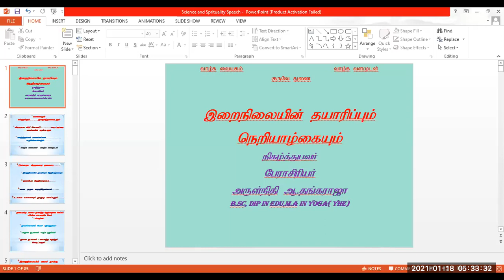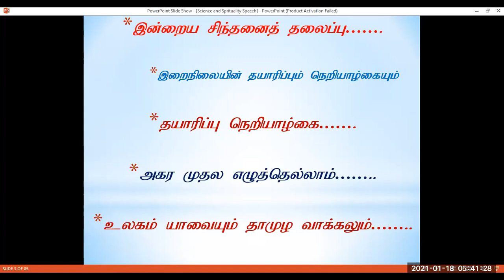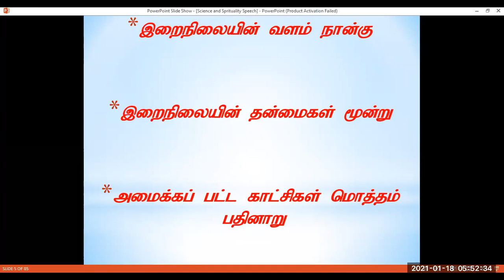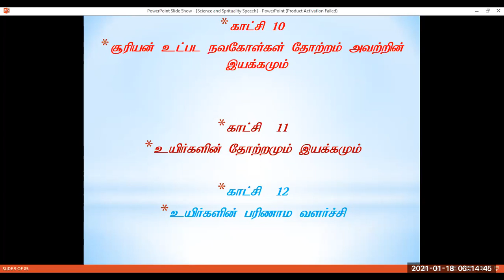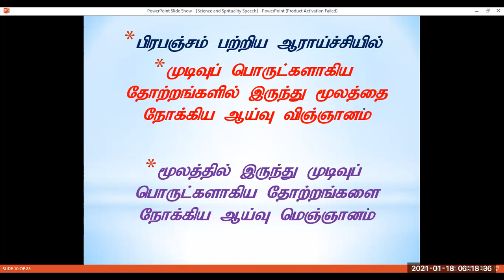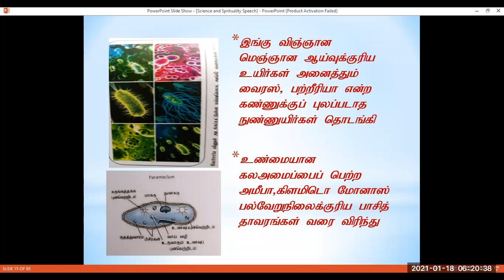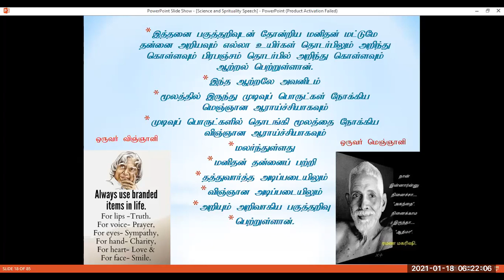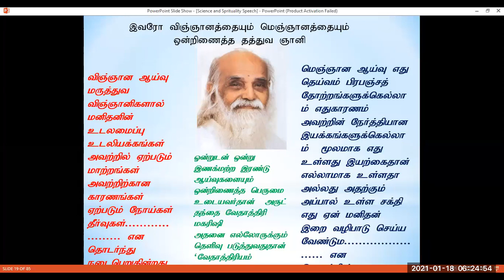Vethatiriya Chinthanai.இறைநிலையின் தயாரிப்பும் நெறியாழ்க்கையும்.பேரா.திரு.தங்கராஜா ஆறுமுகம் அய்யா.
அனைத்தும் இறைநிலை தான் எண்பதை உணர்ந்து வாழ்கையில் சிறப்படைவோம்